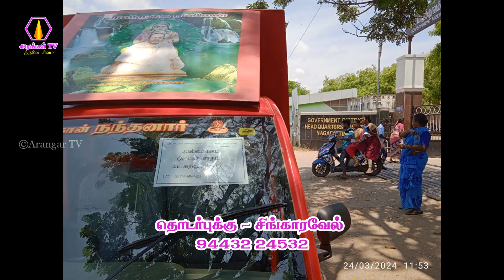நாகப்பட்டினம் கிளை சங்கம் சார்பாக அன்னதானம் வழங்குதல் - 24.03.2024